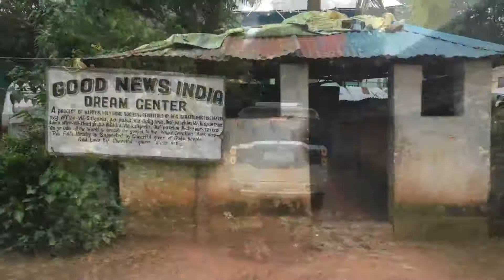World Reach | India 2016